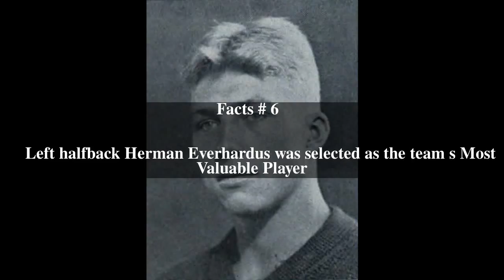1933 Michigan Wolverines football team Top # 9 Facts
1933 Michigan Wolverines football team Top # 9 Facts